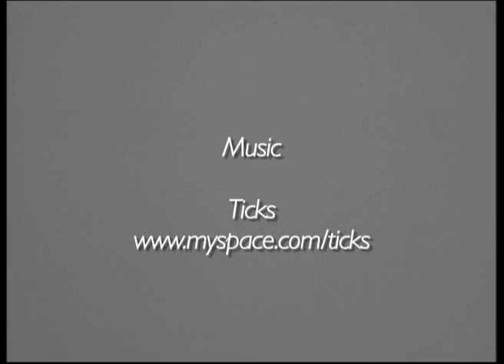"That's not Mom" - Official Music Video for the band - Ticks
Music video for the band Ticks, previously known as Asbos.. Newly improved as Ticks..